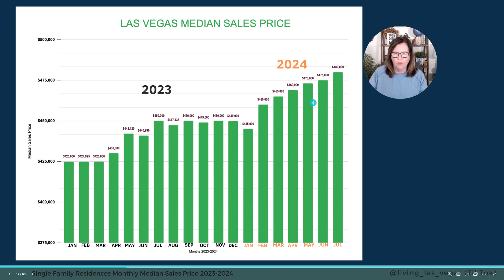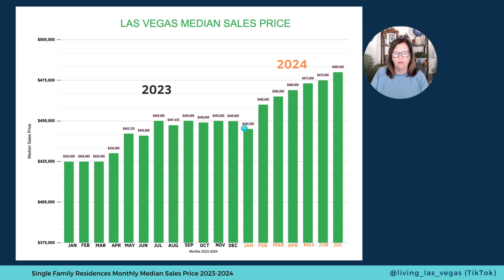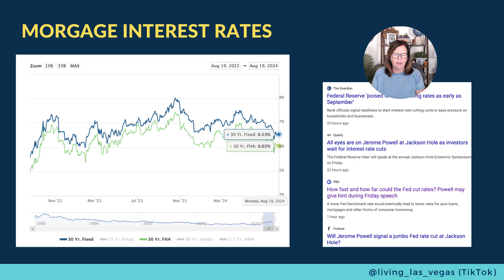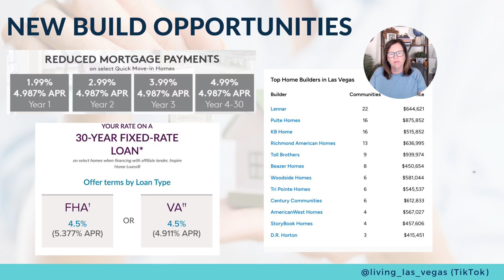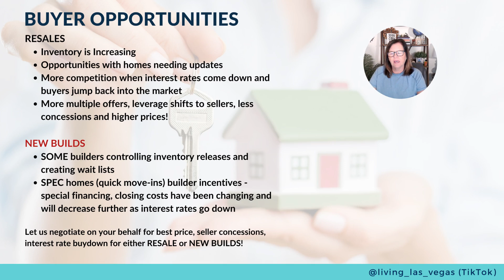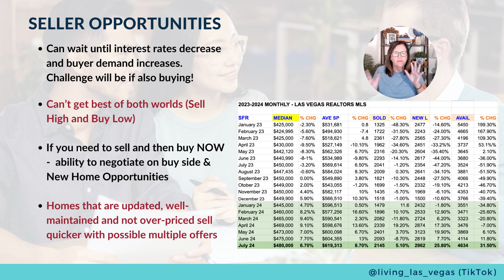August 2024 Las Vegas Real Estate Market Update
Median Sales Price Hits $480,000 - Inventory Is Increasing.
For July 2024, the median price of a single-family house as reported by Las Vegas REALTORS (LVR) was $480,000 — just $2,000 off the all-time record set in May 2022 and up 6.7 percent from $450,000 in July 2023.
The median price of local condos and townhomes sold in July did set a record. The median price in July was $296,000, up 8.2 percent from July 2023. That tops the all-time high of $295,000 set in May and tied in June.
By the end of July, LVR reported 4,634 single-family homes listed for sale without any sort of offer. That’s up 31.5 percent from one year earlier. Meanwhile, the 1,481 condos and townhomes listed without offers in July represent a 70 percent increase from one year earlier.

Looking to Buy a Home in Las Vegas?
Fill out this questionnaire.
or...

🔻Contact Cosmo🔻
Cosmo Morabbi
Urban Nest Realty

🔻Contact Jan🔻
Jan O'Brien
Urban Nest Realty

📅 Schedule A Time To Chat with us.

We are a real estate team that loves our local business and community. Our goal is to share local news, real estate, and businesses with Vegas Locals and others looking to learn more about Vegas and Henderson.

We love helping people relocate to and from Las Vegas , Henderson and all areas in the valley, if you're thinking of moving anywhere in the Las Vegas area, we can make that move much easier for you. If you are thinking about selling or buying in the next year, we are your team.

DO NOT make buying, selling, or moving decisions based on Cosmo Morabbi, Jan O'Brien, Vickie Gillespie, Michael Franzoi, John Skistimas or Kathryn Skistimas’ videos. We are not a CPA, attorney, insurance, or financial advisor and the information in these videos shall not be construed as tax, legal, insurance, construction, engineering, health and safety, electrical or financial advice.

If you need such advice, please contact a qualified CPA, attorney, insurance agent, contractor/electrician/engineer/etc. or financial advisor. Linked items may create a financial benefit for the Morabbi-O'Brien Group w/ Urban Nest Realty. Any use of other media is by fair-use only.